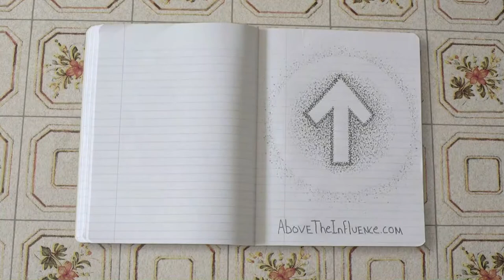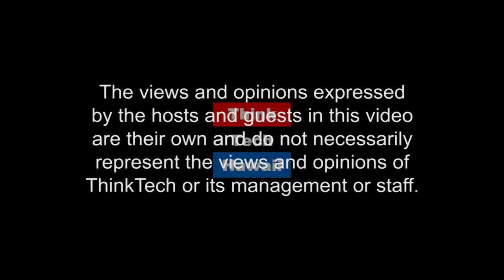The Security Industry Association (SIA), a programs update (Security Matters: Hawaii)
In this episode of Security Matters Hawaii, we will discuss the progress of a variety of SIA programs.  The host for this episode is Andrew Lanning.  The guest for this episode is Rodney Thayer.